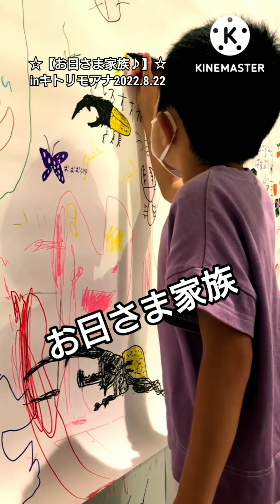☆【お日さま家族♪】☆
地球はお月さまとお日さまの子供なんだってさー
お日さまはお父さんでお月さまはお母さんなんだよ

僕たちが眠ているあいだも
お月さまはずっと見守ってくれているんだろ
どんなに落ち込んだってくじけたって

うれしいね　あたたかいね
うれしいね　見守ってくれて
うれしいね　いつも一緒で
うれしいね　ありがとう

お日さまとお月さまは地球を見守ってくれているんだね～
僕らの体は地球の土や水で出来ているんだよ～

僕らみんな地球のこどもさ！！
ならさあ　みんな兄弟なんだね
どんなに離れたって気持ちは一緒さ～

良かったね　みんな仲間だね
良かったね　みんな兄弟だね
良かったね　出会えて
良かったね　みんな